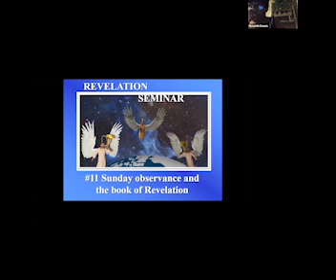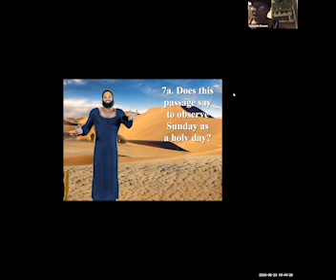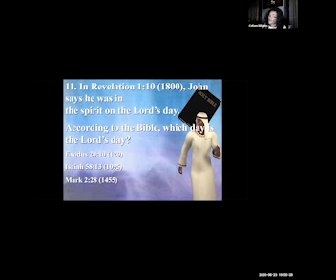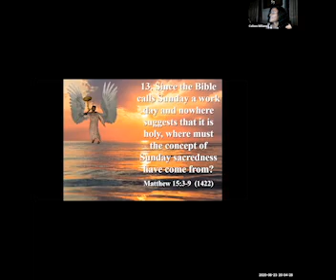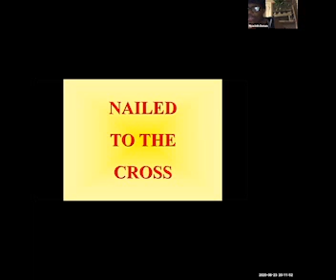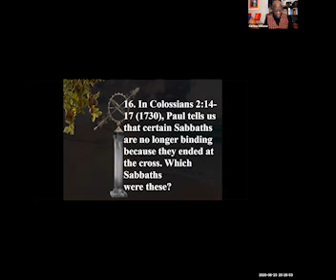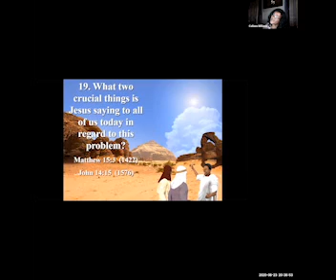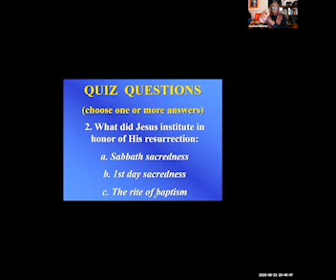SUNDAY OBSERVANCE AND THE BOOK OF REVELATION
REVELATION SEMINAR- NIGHT 11
Why does most of Christendom go to church on Sunday? Does it really matter what day you worship?

Join us as we explore the Bible to unlock the prophesies found in the book of Revelation.